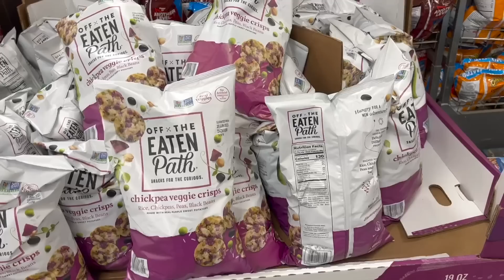تسوق لشهر كامل || شفت كومة من متابعيني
ماما سعاد - الام العربية, ارحب ببناتي و اولادي في صفحتي على اليوتيوب, انشر يومياتي و يوميات عائلتي من اجل نقل صورة عن حياتنا العربية في امريكا و لدي صفحات على بقية المنصات, تنوروني و يا اهلا و سهلا بيكم, مع حبي و امتناني
Mama Soaad is an Iraqi-American celebrity mother & influencer who’s well known for her kind personality, spreading of love and peaceful messages, through her familial content, considering all her followers to be her sons & daughters.

منتجات الامازون التي استخدمها و اود مشاركتها معكم

@ MamaSoaad
العنوان البريدي
ِAddress:-
Mama Soaad

Copyrights by Zengeen LLC